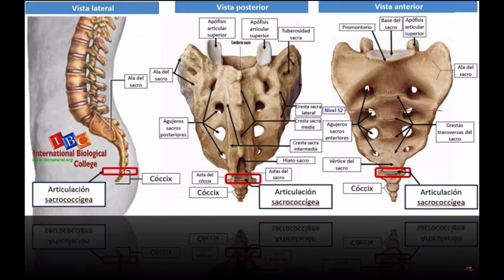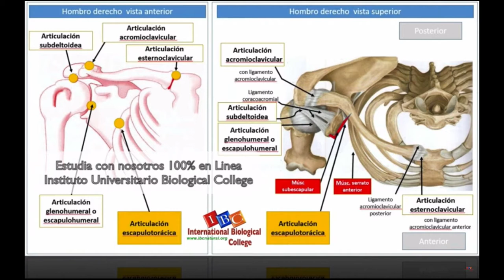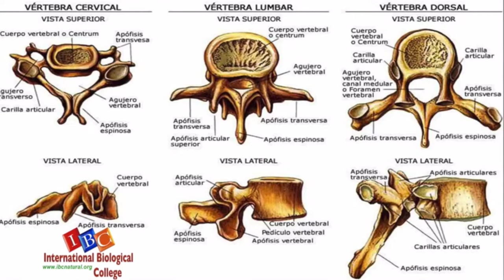Festival de Cracks II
Técnicas Variadas de Quiropraxia.